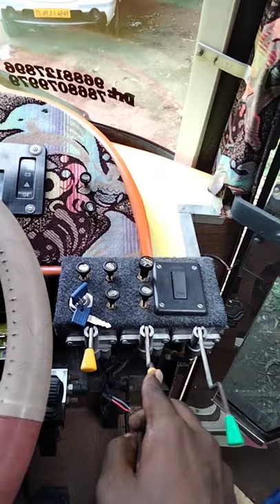OUR COACH BUS AIR HORN 📯🥳@TAMILAN INAYAM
air horn for bus@tamilaninayam6456